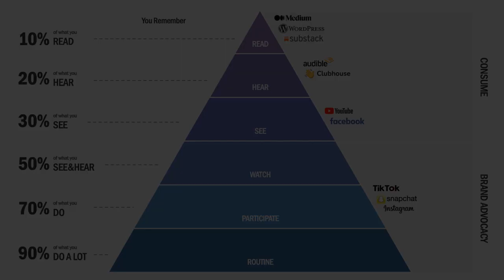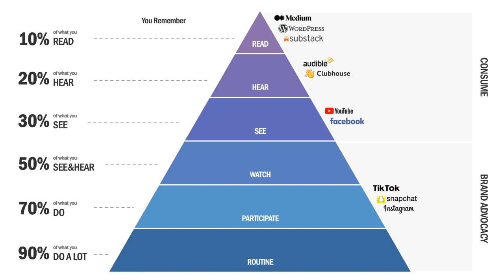Clubhouse for Brands? Using Social Audio for Storytelling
It’s also important to add that social audio, long-form content, video, etc., is just the vehicle that delivers messages into the marketplace. What’s more important is the story. The message … the narrative that explains who you are, what you stand for, and why others should care.

Clubhouse for brands isn’t the right question. The questions you have to ask yourself is whether or not you are meeting the demands of your audience with your supply of stories. And if you are, the market will also dictate where they want to hear those stories and where they will resonate the most.